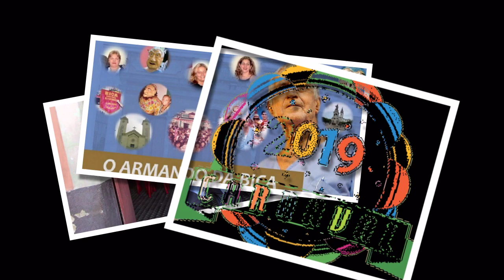BANDA DA BICA CARNAVAL 2019